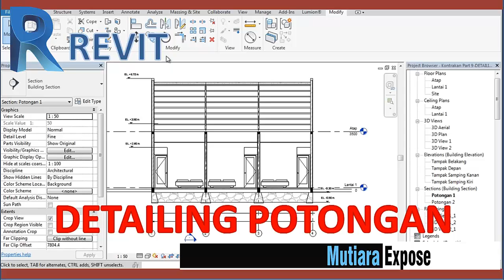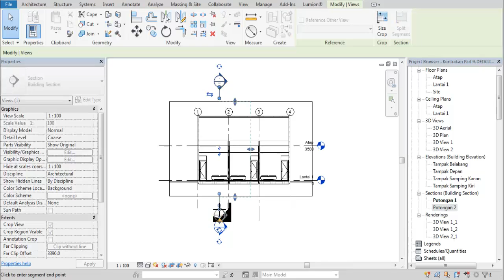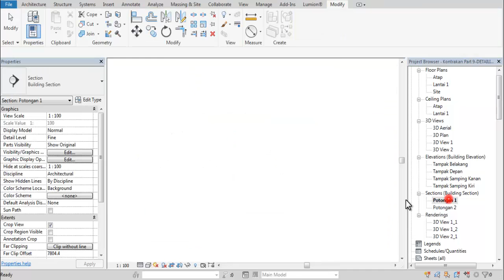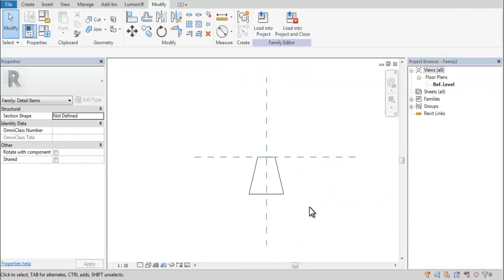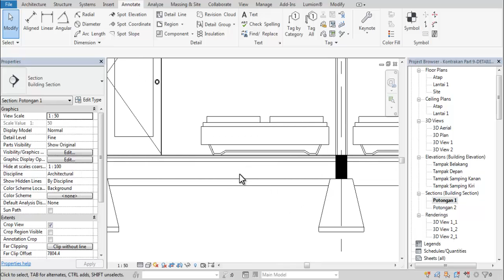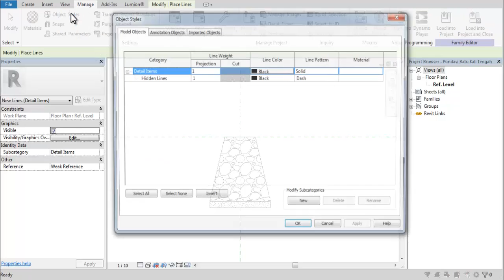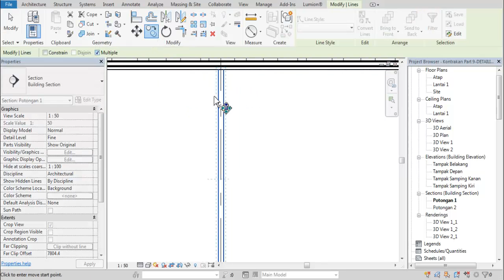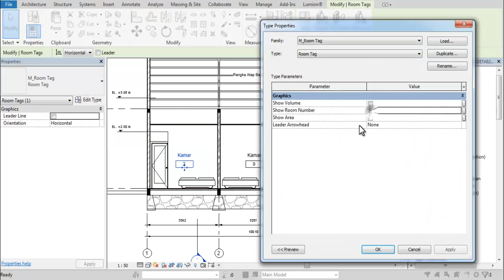REVIT DETAILING - POTONGAN KONTRAKAN (+ LINK DOWNLOAD FILE LATIHAN)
Lanjut detailing Revit yang sebelumnya adalah detailing tampak kontrakan, kali ini adalah detailing Gambar Potongan. Bagaimana menggunakan tool-tool dan notasinya, simak selengkapnya di video ini.

Untuk tutorial dalam bentuk pdf serta download file-file Revit bisa mengunjungi